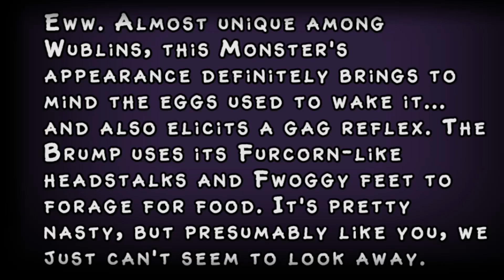gift for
this video is meant to make fun of the person who bases their entire personality off of liking toe jammer. i just wanted to make this because for some reason they also constantly boast about how my boy clamble sucks